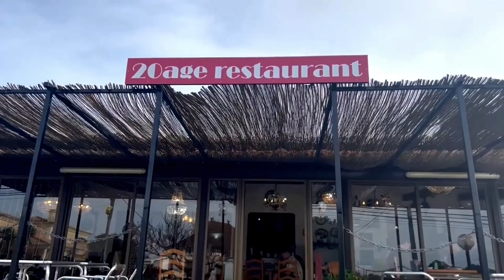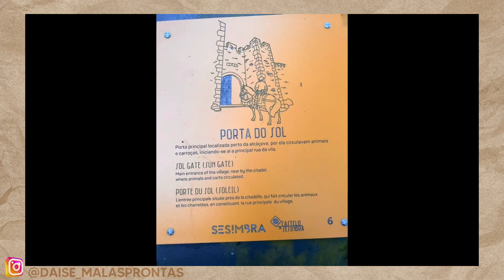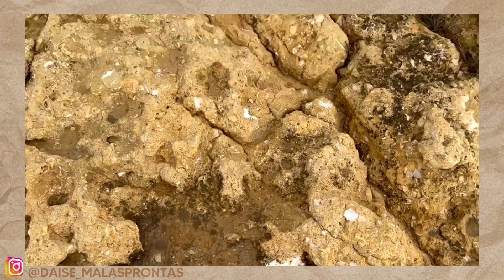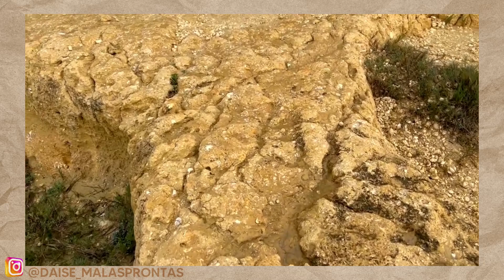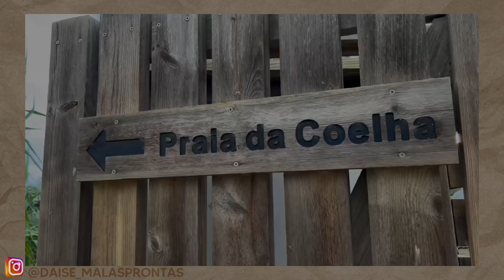Conheça o melhor de Portugal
Conheça o melhor de Portugal, Se você esta interessado em explorar Portugal, Não deixe de assistir a este vídeo! Vamos fazer os mais belos passeios e conhecer as praias mais lindas de Algarve sem gastar nada. isso mesmo! Eu  fiz um roteiro com passeios sem custos. esteja você planejando uma viagem para Portugal em breve ou a anos sonhando com isso este vídeo é uma ótima maneira de sentir o gostinho do que esta esperando por você.